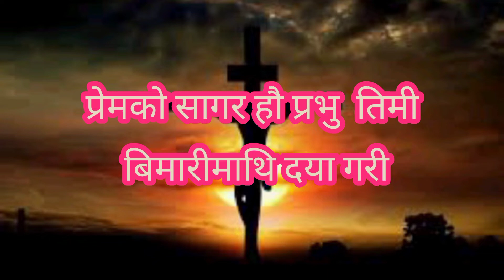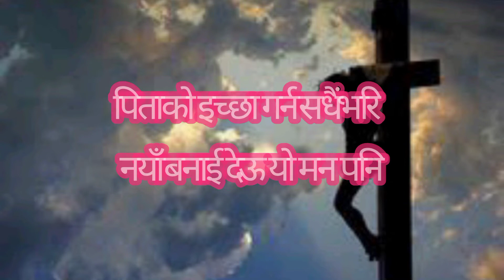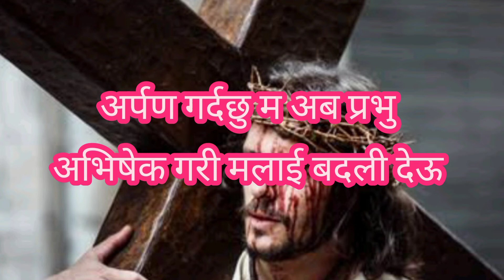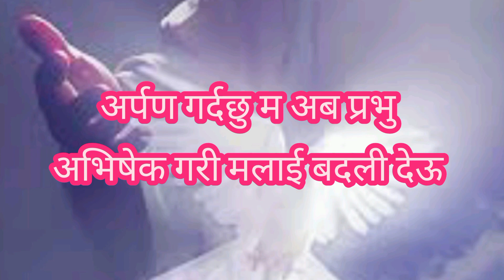TPM Nepal Song 🎧 Lyrics | अति सुन्दर तिमी हे येशू | Athi Sundar Timi Hey Yeshu